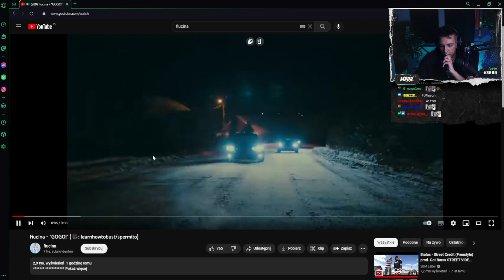MERGHANI REAKCJA na FIUCINA - GOGO! *szczera opinia*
*Jeśli jesteś autorem przedstawionych treści i chcesz aby film zostal usuniety napisz w komenatrzu lub napisz na wyzej podanych mediach*